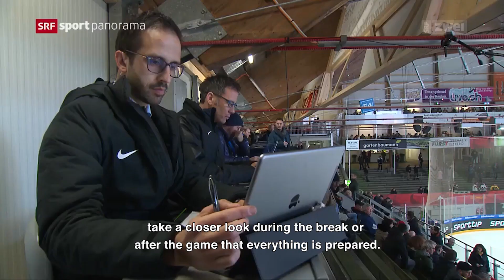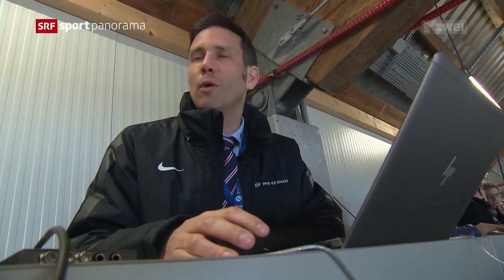Discover the work of Benoit Pont, Swiss National team video coach.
Learn more about his role within the club and the job of video coach.